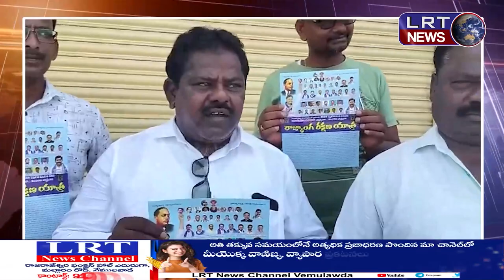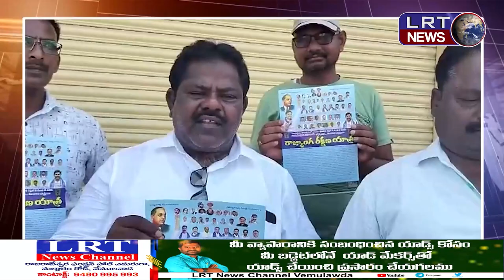మాల మహానాడు ఆధ్వర్యంలో చేపట్టిన రాజ్యాంగ రక్షణ యాత్రను విజయవంతం చేయండి : రోడ్డ రామచంద్రం ||| LRTNEWS